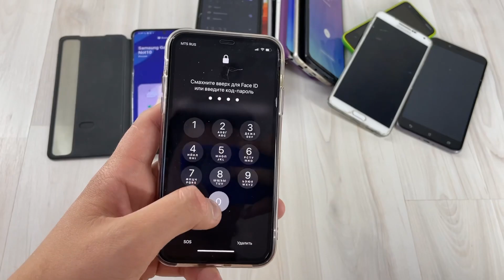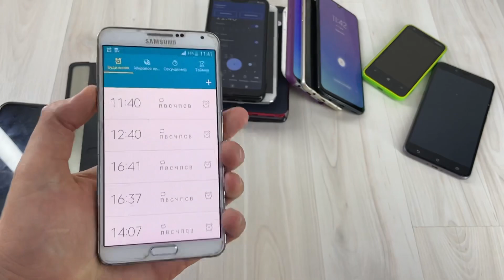Search Phone Incoming Call & Alarm Clock Samsung | Nokia | MiUI Android | Alcatel